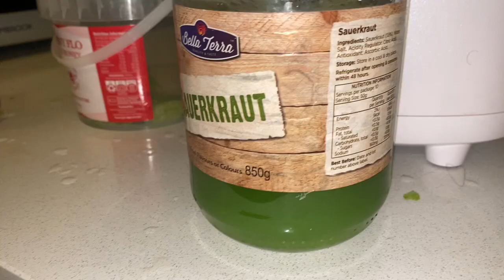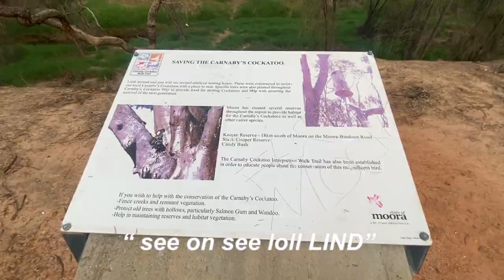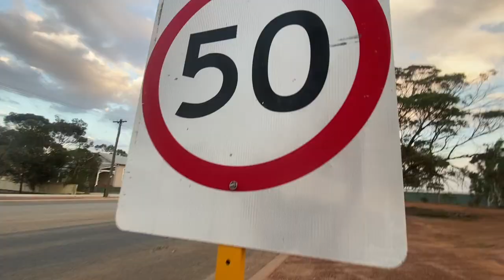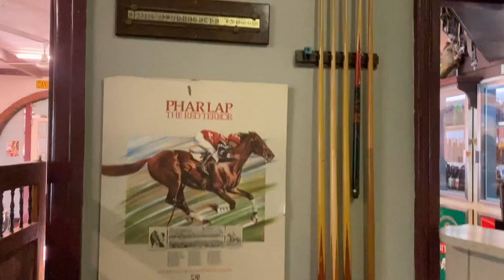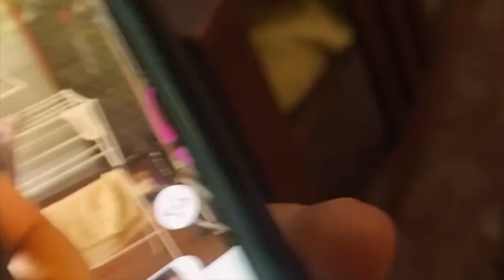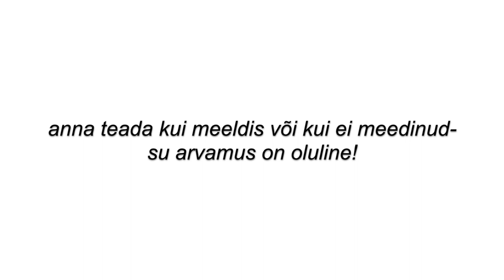AUSTRAALIA tööandjaga tülis! Mu nägu on igaveseks rikutud?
vlog mu näost, vlog mu tööst, vlog peost. MU PAST ON RÄNKK!!

Song title, artist social media links, beatport buy link \ spotify link. All Rights © Trippy Code records Dark Monkey Music Owner by Trippy Code Records
retreat. - BOMB A$ FK [full version]

Investigations by Kevin MacLeod Creative Commons — Attribution 4.0 International — CC BY 4.0 Free Download / Stream Music promoted by Audio Library Scheming Weasel (faster version) by Kevin MacLeod Creative Commons — Attribution 3.0 Unported — CC BY 3.0 Free Download / Stream Music promoted by Audio Library Sneaky Snitch by Kevin MacLeod Creative Commons — Attribution 3.0 Unported — CC BY 3.0 Free Download / Stream Music promoted by Audio Library 🎵 Track Info: Title: Sneaky Snitch by Kevin MacLeod Genre and Mood: Cinematic + Happy